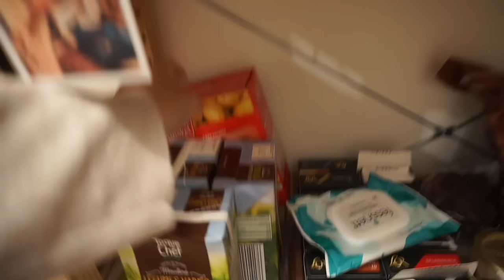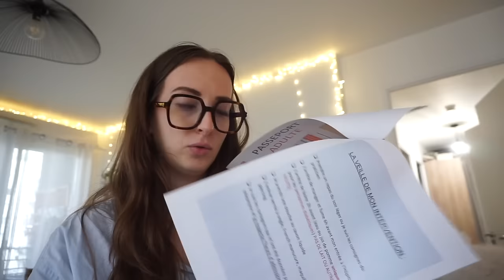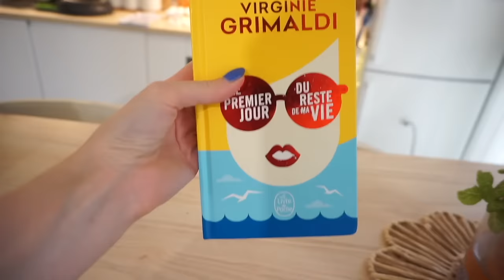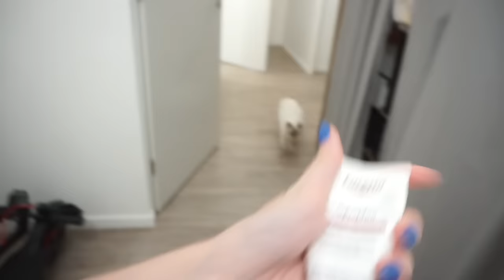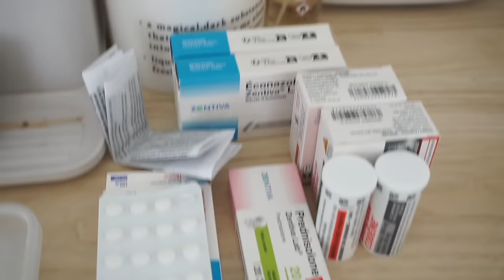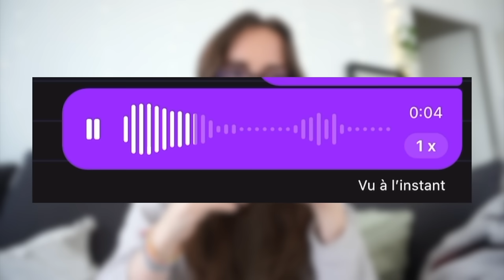VLOG / JE ME FAIS OPERER (l'angoisse) 🏥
♡ Les Codes Promos :
Le code : pandhappy6 pour avoir un coffret découverte de 6 saveurs dès 15 € d’achat sur le site.

Musique
LAKEY INSPIRED : chill day